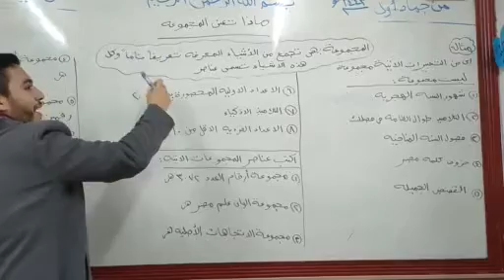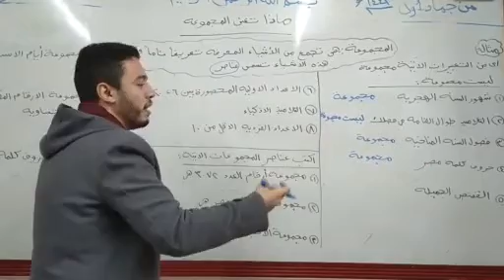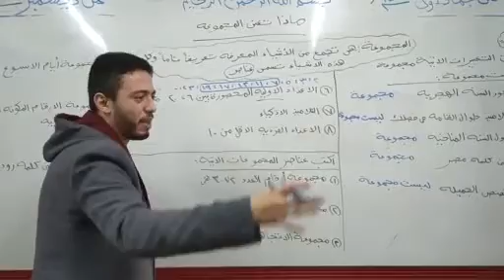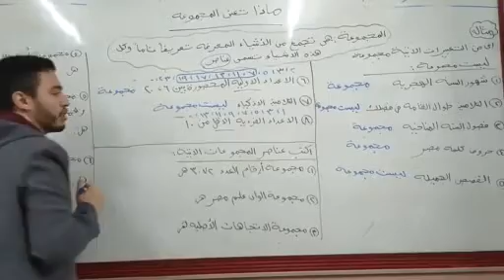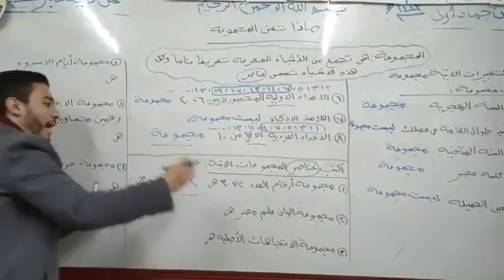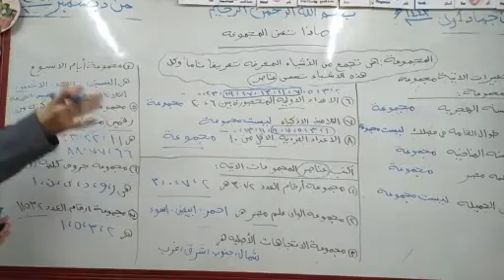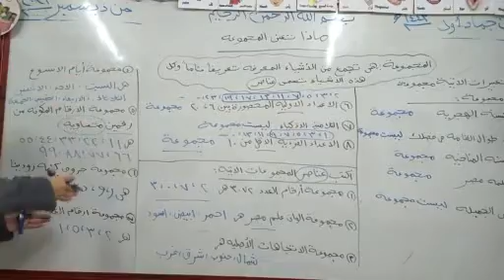مستر رامز 5ب رياضيات المجموعات